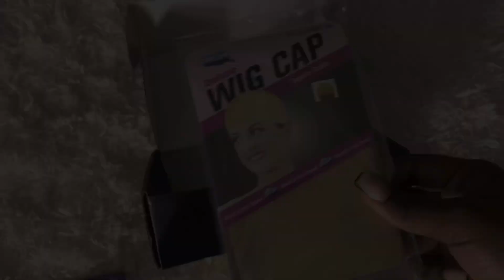Beginner Friendly 5x5 HD Closure Body Wave Wig Install | No Glue Needed | Nadula Hair Company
●▬▬▬ ◆ NadulaHair 4th Anniversary Promotion ◆▬▬▬●
The biggest discount Time:5th-10th,Apr.
Special gifts for all orders during 5th-10th,Apr.
Hair details: 5*5 HD lace closure body wave wig 24 inch

Amazon Nadula Hair
Anna

❣️A little about me❣️
Height: 5’6
Born and raised in New York
B Day 4/20/95
Head circumference size: 22 inches
Started YouTube 2014
Ring Light:
Umbrella light:
I OWN NO RIGHTS TO THE MUSIC PLAYING IN THE BACKGROUND
🎶 Music Info in video 🎶 :

⚠️ Snap chat: BodiedByKeira